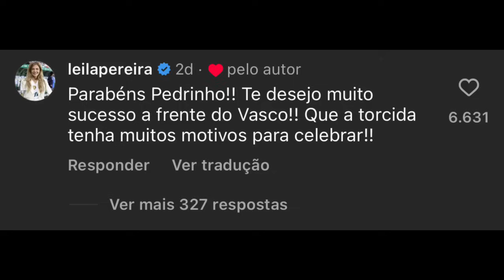GRANA: PEDRINHO TEM NEGOCIAÇÃO COM CREFISA PARA REFORMA DE SÃO JANUÁRIO E INVESTIMENTOS NO VASCO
VASCO 2x1 AMERICA-MG | PÓS JOGO DO DIEGUINHO